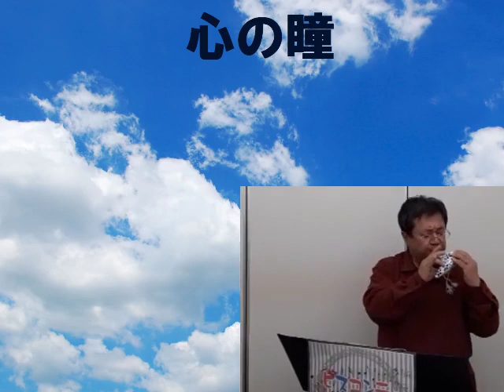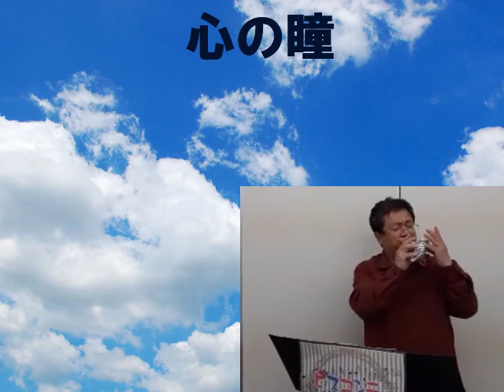心の瞳（オカリナ♪まさ）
デュオたんとさんの楽譜集から
心の瞳を吹いてみました。（＾＾）ｂ